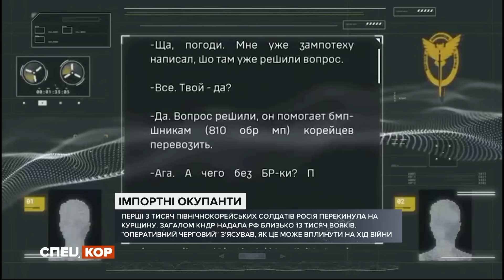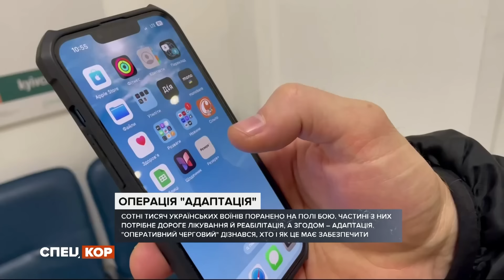Оперативний черговий: Імпортні окупанти. Наступ на Селидове. Операція "Адаптація"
Оглядовий проєкт "Оперативний черговий" від команди "Спецкору".

Теми випуску:
- Україна одна проти тоталітарних армій Росії та КНДР. Північнорейські солдати вже на Курщині.
- Прорив окупантів у Селидовому. Сусідній Покровськ готується до тривалої облоги і боїв у місті.
- Повернути пораненого до нормального цивільного життя - міф чи все таки реальність?

Ведучий - Руслан Ярмолюк.
Експерт - Дмитро Жмайло, виконавчий директор Українського центру безпеки і співпраці.